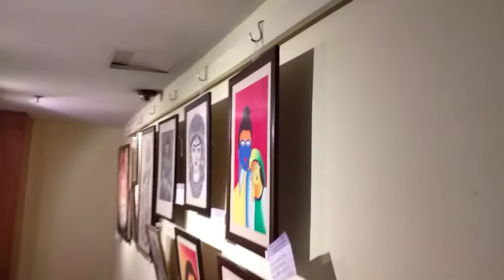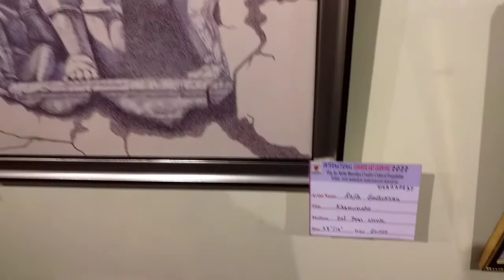Summer Art Carnival 2022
Exhibition  2022 (Nandalal Bose Gallery)